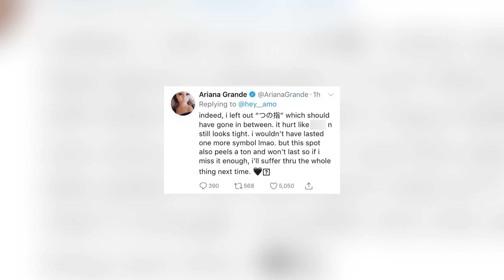Ariana Grande Being SUED For Her ‘God Is A Woman’ Music Video!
Ariana Grande just can't seem to catch a break...after getting "bbq grill" tattooed on her hand, the singer is now being SUED over her god is a woman music video. AND Michael Rapaport has no plans to apologize to Ari or Pete after the controversial things he said about that caused the fan armies to freak out...I'm going into these stories right now, stay tuned.